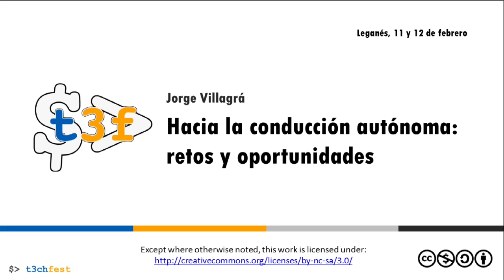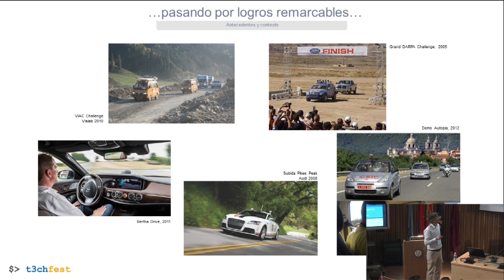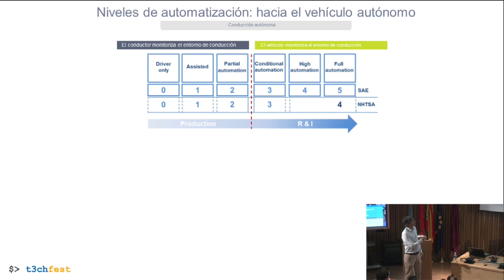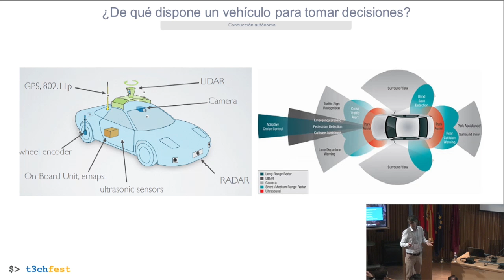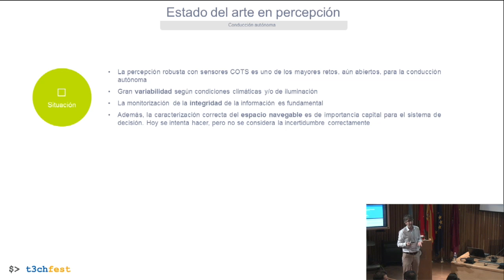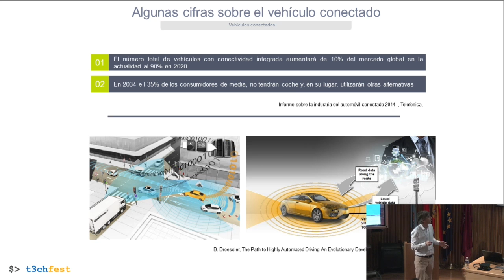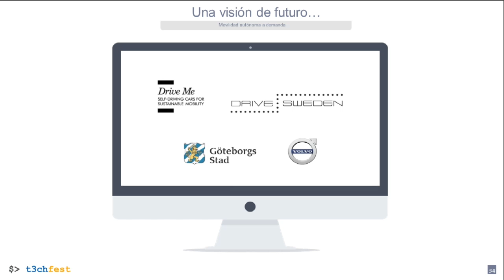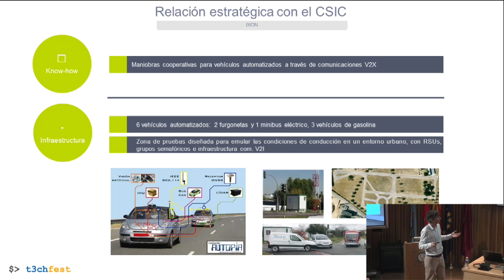Hacia la conducción autónoma: retos y oportunidades - T3chFest2016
Ponente: Jorge Villagra Serrano